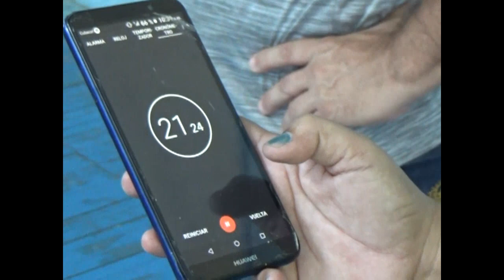Tenis de mesa escolar por mantenerse en la élite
El tenis de mesa escolar de Cienfuegos en la última edición de los Juegos Escolares consiguió la mejor actuación en estas lides. Acerca de cuánto ha representado esta encomiable labor versa el reporte.